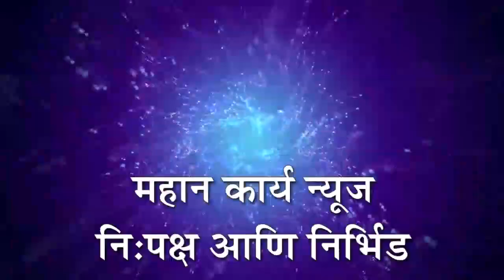हजरत खाजा शमना मिरासाहेब यांना चर्मकार समाजाचा मानाचा गलेफ अर्पण; हजारो भाविकांची उपस्थिती